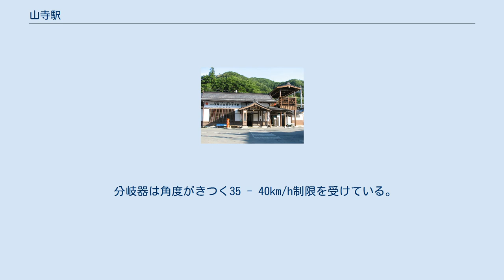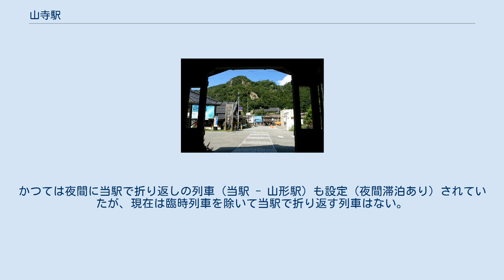山寺駅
立石寺から見た山寺駅 出口からの光景 山寺駅に残されている転車台 山寺駅（やまでらえき）は、山形県山形市大字山寺にある、東日本旅客鉄道（JR東日本）仙山線の駅である。
駅舎は寺社造りである。
山寺の玄関口にふさわしく、寺社造りの駅舎を有するとして、2002年（平成14年）、東北の駅百選に選定された。
 山形駅管理の業務委託駅（JR東日本東北総合サービスに委託）。
みどりの窓口（営業時間 8：35 - 16：00）、自動券売機、簡易Suica改札機が設置されている。
エレベーターやエスカレータはなく、改札口からホームへは、階段で移動する。
 立石寺参拝客のため、コインロッカーが多数設置されている。
 分岐器は角度がきつく35 - 40km/h制限を受けている。
かつては夜間に当駅で折り返しの列車（当駅 - 山形駅）も設定（夜間滞泊あり）されていたが、現在は臨時列車を除いて当駅で折り返す列車はない。
仙台方にはかつて使用されていた転車台が残されており、以前は不法投棄や草が絡まるなど荒れていたが、保存を望む地元の手によって草刈りなどの整備がなされている。
 2000年度（平成12年度）以降の推移は以下のとおりである。
 立石寺五大堂から望む駅周辺。
2011年10月撮影